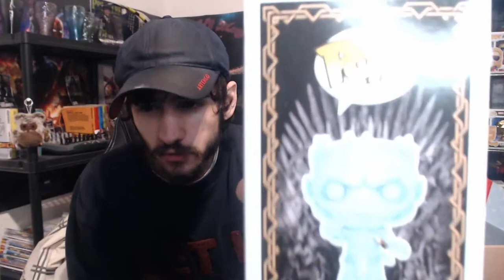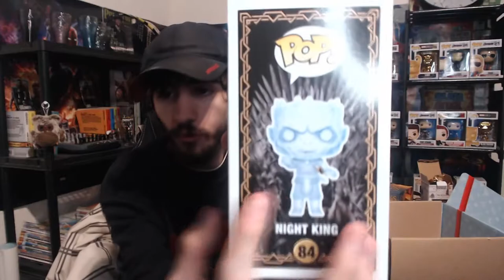UNBOXING | WOOTBOX DÉCEMBRE 2020 !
Setup

Processeur : AMD Ryzen 9 5900X (3.7 GHz)
Carte Mère : Asus ROG STRIX B550-F GAMING
Ventilateur : Noctua NH-D15S
Mémoire : DDR4 Corsair Vengeance LPX Noir - 32 Go - 3600 MHz
Carte Graphique : MSI GeForce RTX 3060 VENTUS 2X OC (12 Go)
SSD : Crucial BX500, 1 To, SATA III
Boitier sans alimentation : Zalman S4 Plus
Alimentation : be quiet! Pure Power 11 FM - 550W

Périphériques

Caméra : Sony Alpha 7 II / Logitch StreamCam
Micro : Blue Yeti, Microphone USB (Gris)
Ecran : Huawei AD80HW / BenQ EX240N
Clavier : Corsair K55 RGB
Souris : Logitech G502 Hero
Tapis de souris : Roccat Kanga Mini
Casque : Hyper X Cloud II